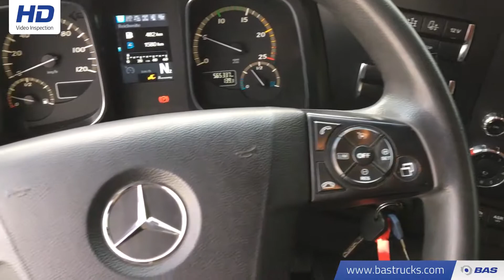70089871 Mercedes Actros 1845 LS